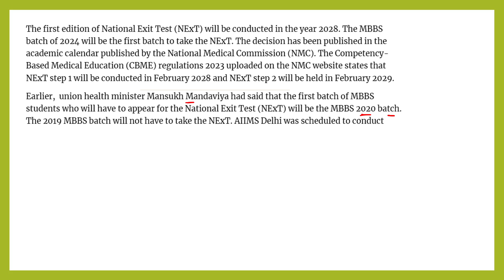Official Notice from NMC || Most important news for Neet 2024 aspirants || Neet 2023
neet 2023 application form fee
neet 2023 application form apply date
neet 2023 application form apply
when neet application form will be available 2023
neet 2023 application form by nta
neet 2023 application form link
neet application form 2023 last date
neet mds 2023 application form
neet 2023 application form online
neet 2023 application form out
neet 2023 application form 2023